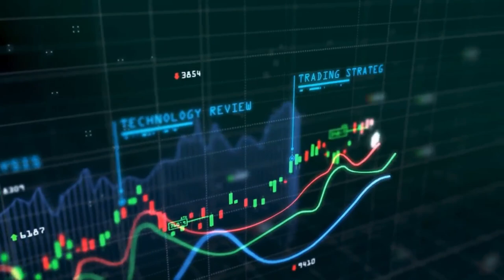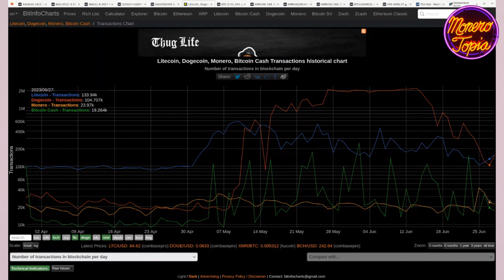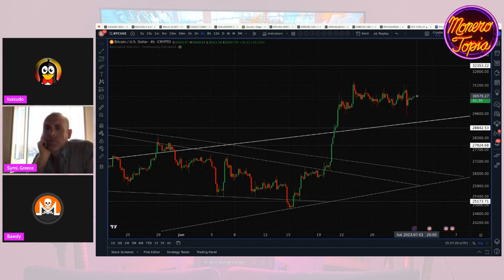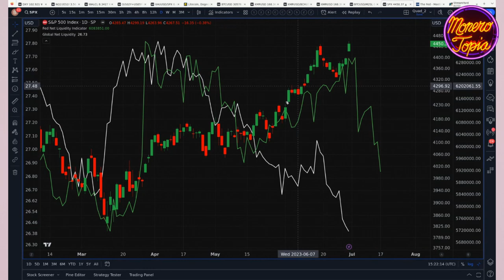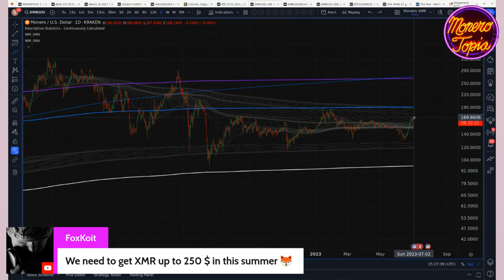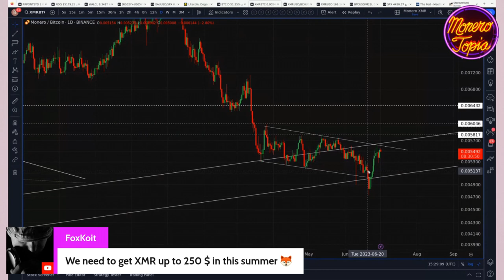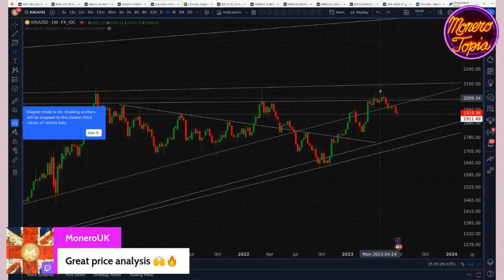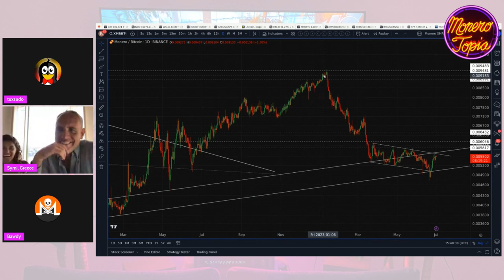12 Green XMR Days After The Delistening - Monerotopia (PRICE EPI #122)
12 Green XMR Days After The Delistening - Monerotopia Monero Weekly Price Report Epi 122 - Jul 01st, 2023